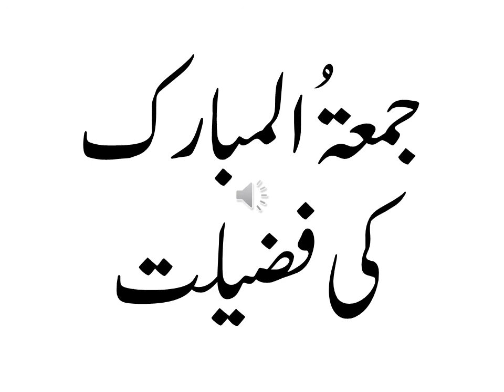جُمعۃُ المُبارک کی فضیلتFazeelat Of Juma Tul Mubarak